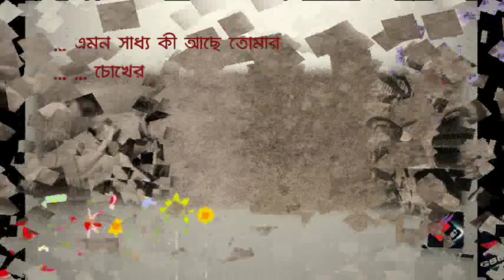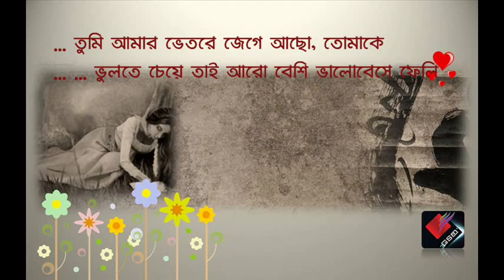Tomake Bhulte Cheye - Kobita Abritti by GsM RahmaN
Tomake Bhulte Cheye - Kobita by Mahadev Shaha
Abritti by GsM Rahman